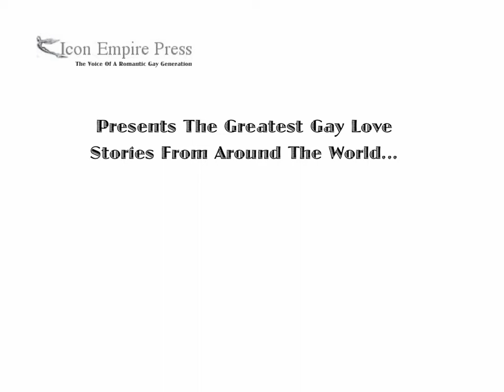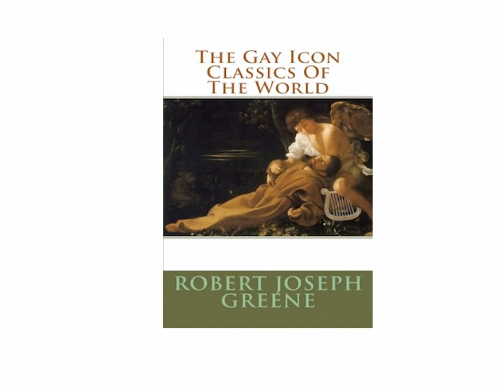Gay Icon Classics Of The World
A wonderful collection of gay short fiction fables from around the world. The creation of these stories were based upon some cultural awareness of gay men in history and in some cultures where gay life is taboo. This is a must read for people who are interested in gaining an understanding of gays from different cultures and the human heart. Table of Contents 1. Introduction 2. The Journey and the Jewels -- Saudi Arabia 3. And Cupid Also Loved -- Rome 4. Haakon of Hearts -- Sweden 5. The Wrong Voice Far Away -- Egypt 6. Bantu's Song and the Soiled Loin Cloth -- Côte d'Ivoire 7. The Five Bows of Shakespeare's Apprentice -- Great Britain 8. The Three Wishes -- Mexico 9. The Barton -- France 10. The Love of Falleron and Ibsen -- Greece 11. Halo's Golden Circle -- Judea (Israel)